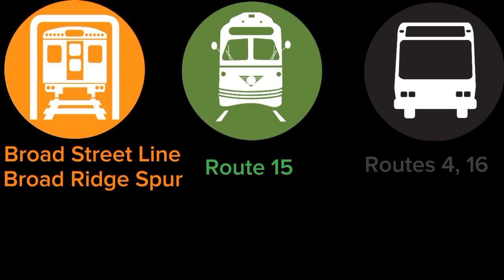SEPTA Broad Street Line Girard Station Action Broad And Girard Avenue Bus & Route 15 Trolley Actions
Behind The Scenes: Recording videos with camera Edited By Capcut
Thumbnails made by capcut

This is a REMAKE video that i have to remake